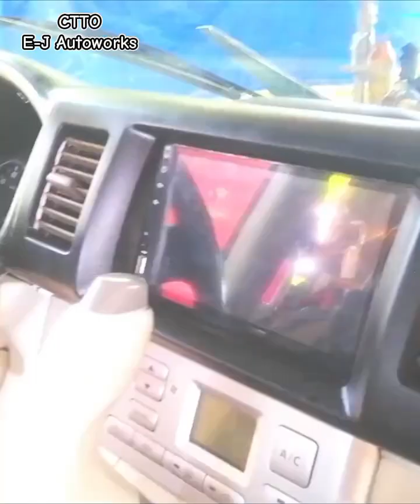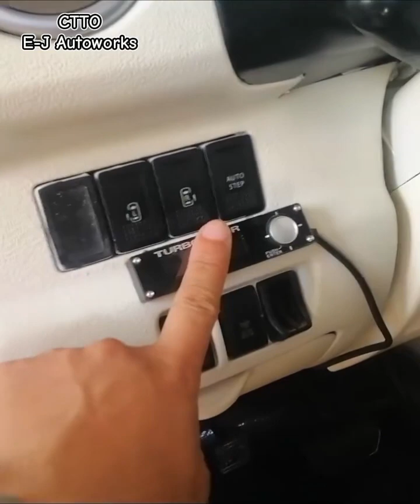Cebu Top shop E-J Autoworks